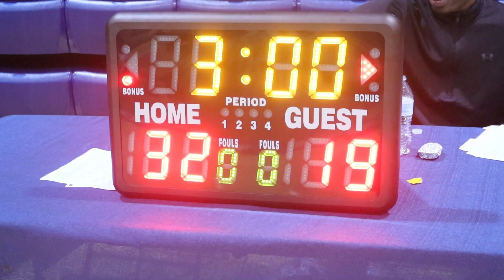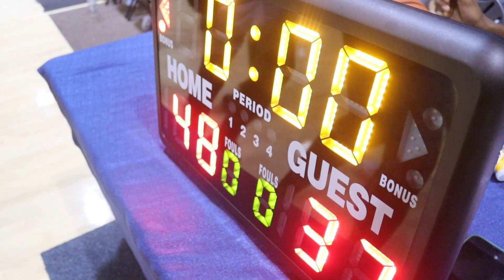MAURY v WESTFIELD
2023 BLUE MARLIN TEAM CAMP